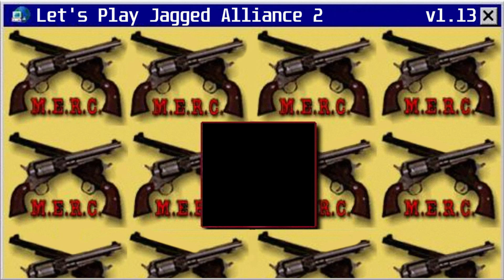Let's Play Jagged Alliance 2 - 149 - Urban Quagmire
Balime is for the taking, but the mercs get to decide whether to proceed to take on quests first. The rain seems to mask our approach so infiltrating the rest of town is easy task, but getting these guards to come out into the open is another matter. Are we in for one of these urban CQC type challenges and how well do we hope to fare in this case?

0:05 What can we do about the security in the museum as we try to steal the Chalice?
5:49 Sam's store, returns not accepted
9:12 Howard keeps his pharmacy open in the best of days, worst of days
13:29 Should the mercs get to the other side of Balime, or get going on completing the quests?
16:11 A whole arsenal available for Madlab's robot, is there anything that stands out?
19:08 Let's walk to visit the other side of the beach resort enclave
21:46 Some strategy that could be deployed against the enemy
25:11 In position, making the first shot while minding the corners
28:31 A off the cuff prediction and the game obliges right away
30:21 Let's get this operation going again
33:39 An elite peeks around the corner, with enough AP left to do any damage?
35:28 Pacman joins Ira to advance along the stone fence, Ice and Conrad freeze against enemy running around corner
39:14 Ira continues along the fence with binoculars in hand, could Ice benefit from a different gun?
44:51 Trying to coax the enemy from the building
47:33 The enemy seems to come out in droves, time to head back?
51:42 X-Ray tries to help Ira and Pacman at the fence in fending the enemy off...
54:04 And pays the price
57:49 We got'em pinned, a little more forward to get a better view...
1:01:39 Once again, venturing along the trusty confines of the fence, will this 'tactic' put us over the top?